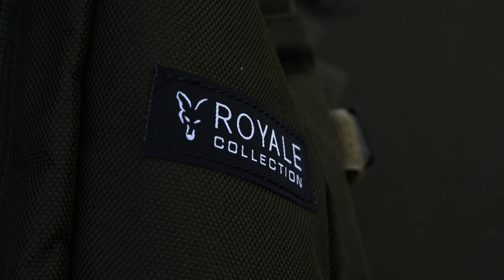*** FOX Karpervissen TV *** Royale Luggage 2016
De Royale Lugage serie van FOX is al jaren zeer populair omwille van zijn prima prijs/kwaliteit verhouding. Roelof laat ons de laatste toevoegingen van 2016 zien.